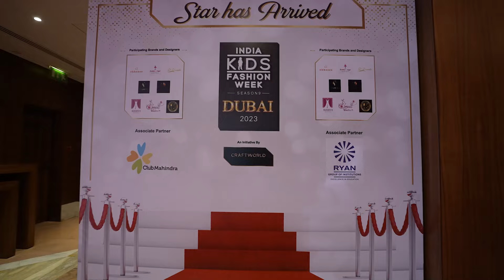India Kids Fashion Week Teaser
Check out the Amazing glimpse of IKFW.  Register now to be a part of this amazing event.